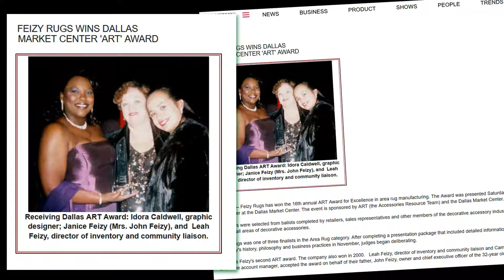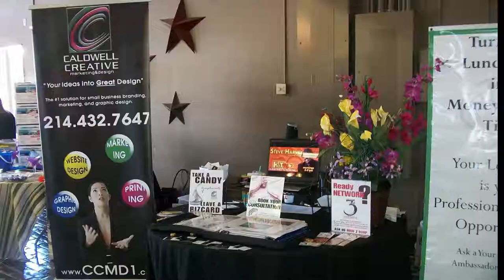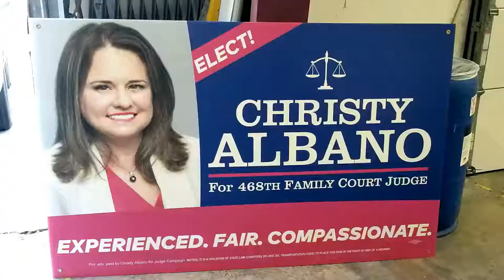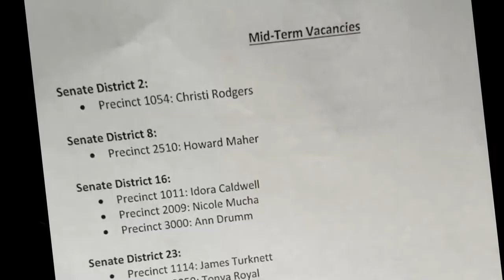15 YEAR ANNIVERSARY VIDEO/TPA LAUNCH - Caldwell Creative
Caldwell Creative celebrates 15 years by taking a look back and introducing a new entity of the CCMD Brand - The Political Arm!

LIKE US - FOLLOW US - WATCH US